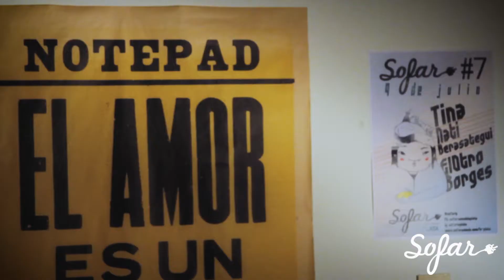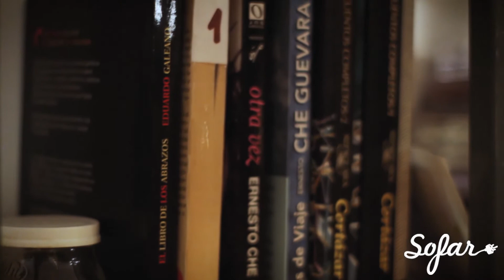Nati Berasategui - Almas de Agua | Sofar La Plata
Nati Berasategui performing "Almas de Agua" at Sofar La Plata on Julio 09 2017

Equipo de producción: Melisa Sanchez Fornaso / Juani Cardinalli /Sol Rios